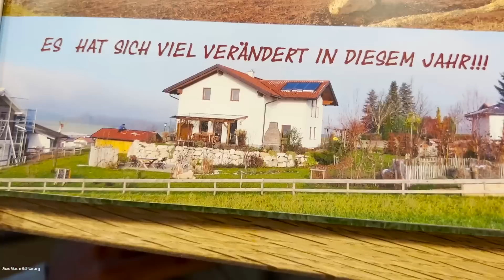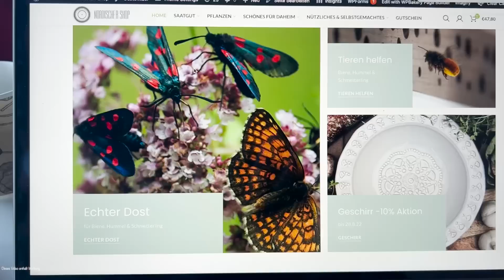Zu Besuch im schönsten Naturgarten, alles selbst gemacht, Markus Burkhard staunt !!!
Geschirr - 10% bis 28.8.22 in unserem Webshop, wir freuen uns, wenn du uns unterstützen willst:

Diesmal dürfen wir einen einzigartigen Naturgarten in Salzburg besuchen. Unsere lieben Wegbegleiter Dagmar und Patrick haben über einen Zeitraum von etwa 14 Jahren aus einem ehemals "normalen" Rasen-  und Strauchgarten einen besonders charaktervollen und vielfältigen Naturgarten in Eigenregie geschaffen. Der Garten besteht aus besonders vielen eigenständigen Bereichen. Ein Waldgarten, ein Sandgarten und ein Sandarium, ein Schwimmteich mit lebendiger Randbepflanzung und üppiger Regenerationszone, ein Gemüsegarten, zwei selber!!! gebaute Glashäuser zur Anzucht und für Tomaten, Paprika, viele Tröge und Gefäße und noch unzählige weitere Bereiche mit vielen feinen Details. Großteils wurden heimische Pflanzen verwendet. Auch Totholz in vielerlei Gestalt bringt zusätzlichen Nutzen für viele Tiere und Pilze. Der Einblick in diesen sehr persönlicher Garten  war auch für uns sehr inspirierend. Ein besonders gelungenes Beispiel und Vorbild für das Naturgärtner und die vielfach zu spürende Haltung "Den Dingen auch mal ihren Lauf lassen".

Viel Spaß beim Schauen und ein herzliches Dankeschön fürs immer Dabei-Sein
Markus und Cosima
Bei den Links handelt es sich um sog. Solltet ihr über diese etwas kaufen, bekommen wir einen kleinen Teil als Provision. Natürlich ohne, dass ihr dadurch mehr dafür bezahlen.